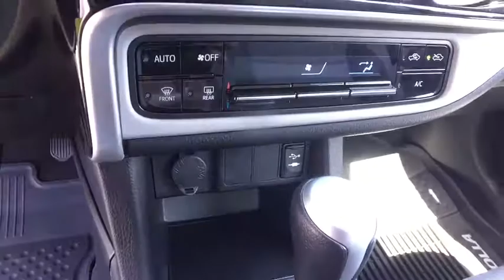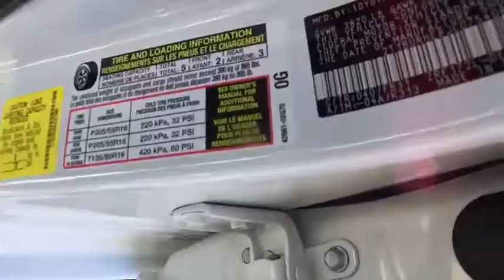2018 Toyota Corolla Carson City, Reno, Northern Nevada, Dayton, Lake Tahoe, NV 60396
Super White New 2018 Toyota Corolla available in Carson City, Nevada at Carson City Toyota. Servicing the Reno, Northern Nevada,  Dayton, Lake Tahoe, NV area.

The 2018 Toyota Corolla was designed for those who refuse to blend in. Corolla models feature an aggressively sporty front end, loaded with attituded that signals to all this this sedan is always up for some fun. Standard Bi-LED headlights set the stage for a stylish look, no matter the time. Designed for style and performance, these lights shine bright and use less energy compared to standard lights. Inside, the dashboard has been designed to enhance Corollas upscale feel featuring premium materials and available contrast stitching. A 60/40 split allows you easily reconfigure the rear seats to extend trunk space. You wont miss a beat with the available Entune Audi Plus system, feature a 7in. high-resolution touch screen. Integrated Bluetooth technology lets you take calls from friends and stream your entire music library without ever needing to take your phone out of your pocket.